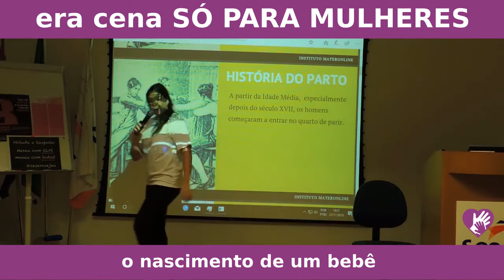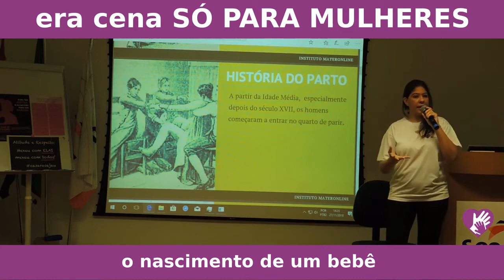era cena SÓ PARA MULHERES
O nascimento de um bebê

Até o século XVII na cena de parir, só entravam mulheres. Após os homens passaram a entrar na figura do médico.
Assista ao vídeo,  curta, compartilhe.